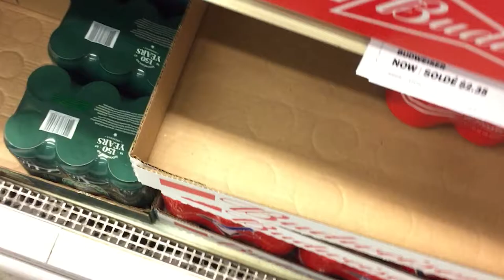I Will Have Another One...The Story of Beer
This is just a Mini-Doc on Beer. I hope to use this and make a full-length documentary in the future.